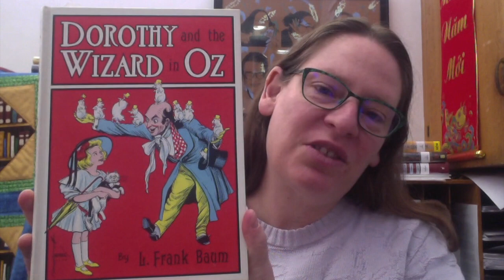Dorothy and the Wizard of Oz | Chapters 17-18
Join Librarian Mary Logue for a read-aloud from "Dorothy and the Wizard Oz."